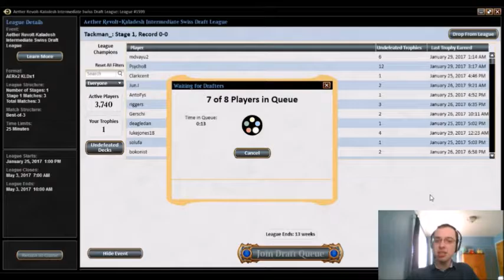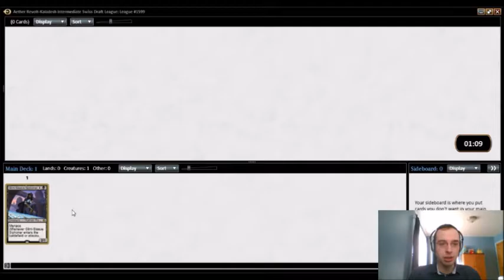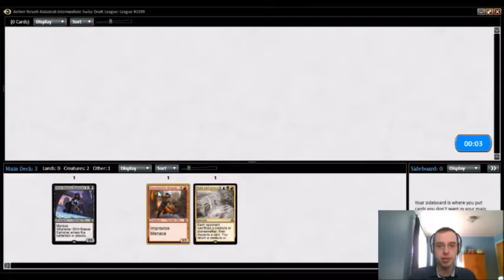Draft de Aether Revolt #2 (Drafting)